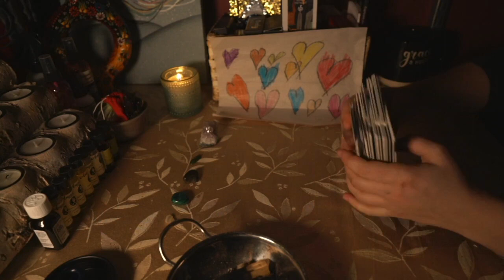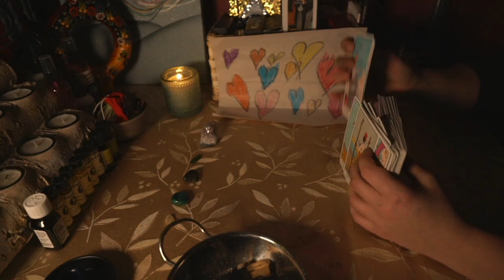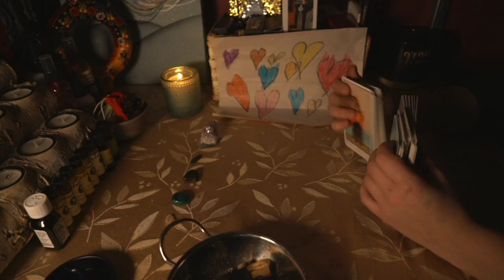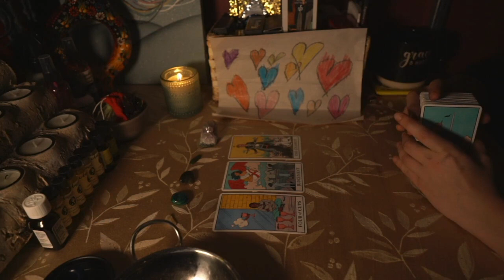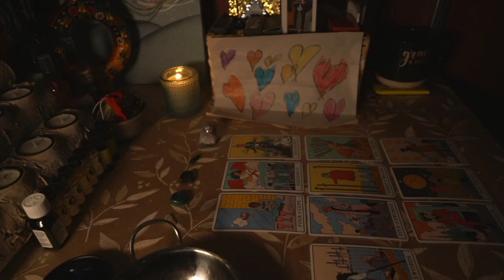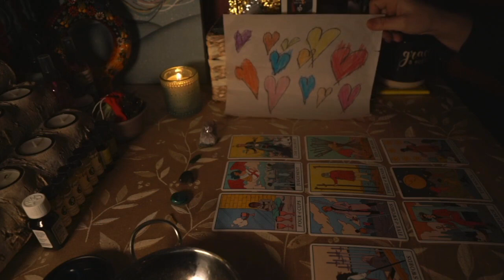TOTEM BLESSING - Your Inner Child (Dec 20)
Did you feel that full moon? What's being brought to the surface now is all that needs to be healed. Take extra care of yourself this week while you turn inward to resolve echoes of past pains.

This artwork will be available as an NFT address. You can mint this NFT to receive the blessing of this totem.